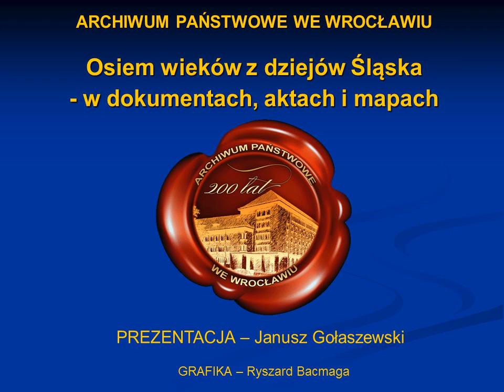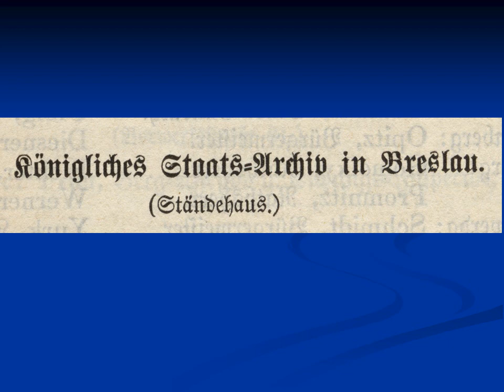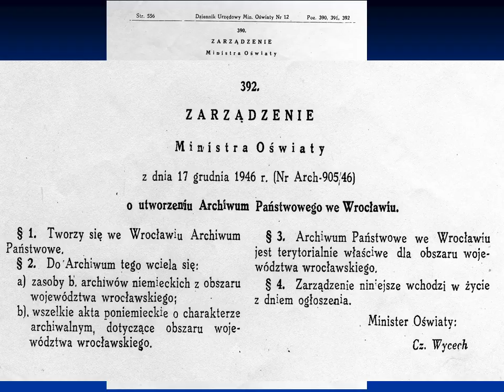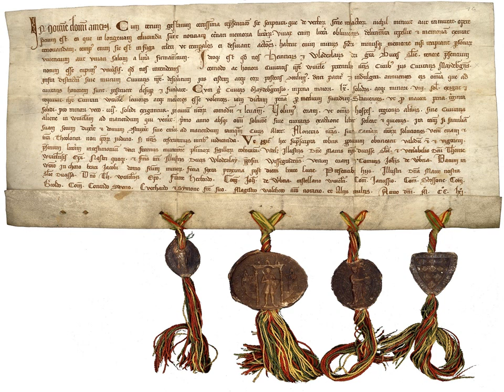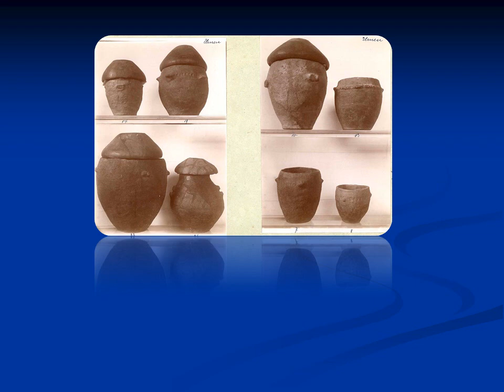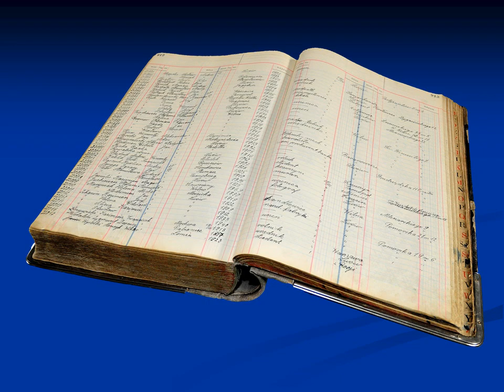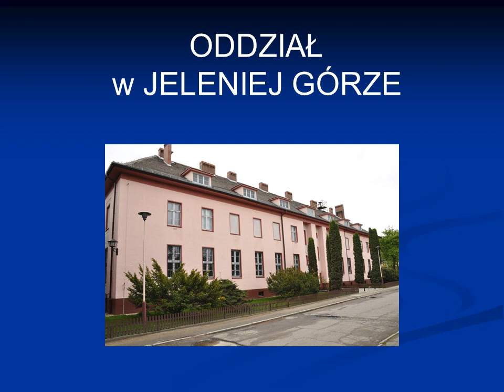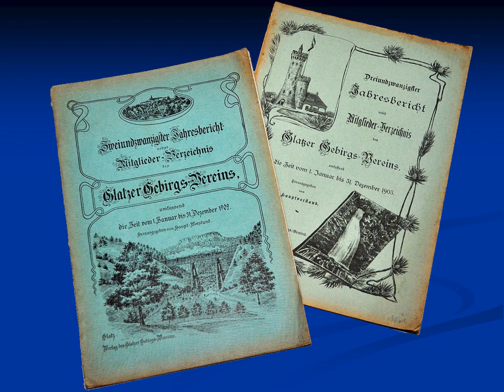Prezentacja Archiwum Państwowego we Wrocławiu